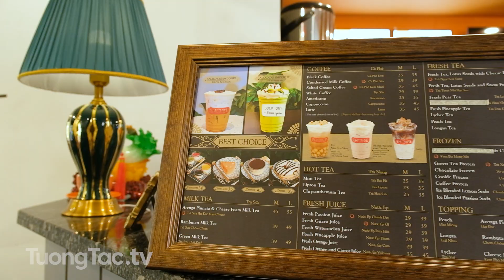Check in Choice Fresh Coffee & Tea | Số 9 Công Trường Lam Sơn, Ho Chi Minh City